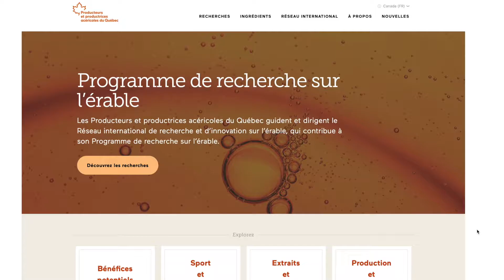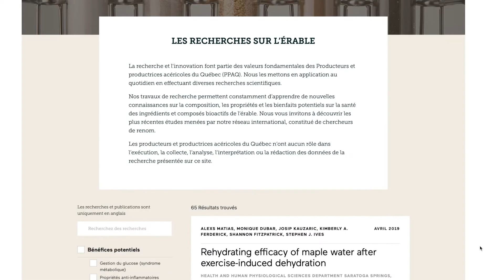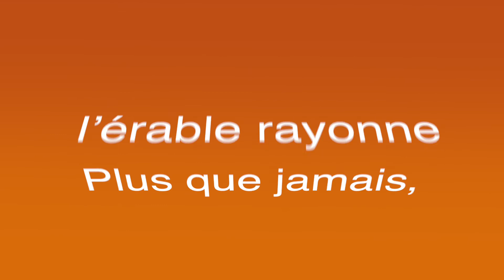Les moments marquants du Rapport annuel 2019 des PPAQ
Découvrez, en images, les faits saillants de l’année 2019 des Producteurs et productrices acéricoles du Québec (PPAQ). Cette courte capsule vidéo présente certaines réalisations, qui ont eu lieu entre le 1er mars 2019 et le 29 février 2020, avec comme objectifs le développement de l’industrie acéricole québécoise et la mise en valeur du sirop d’érable du Québec. Pour plus de détails, consultez le rapport annuel 2019 et le rapport d’activités du Service de la promotion au ppaq.ca/documentation/rapport-annuel